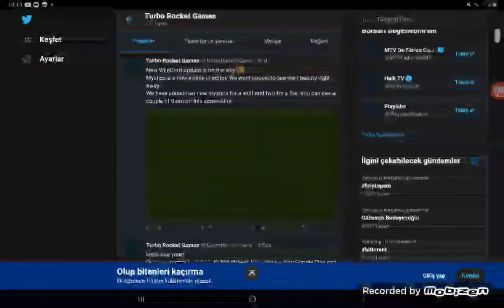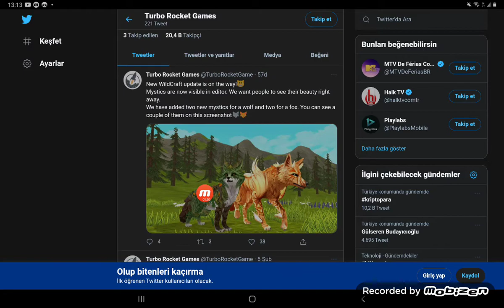şükür güncelleme gelcek 😭😭😭😭😭😭😭😭